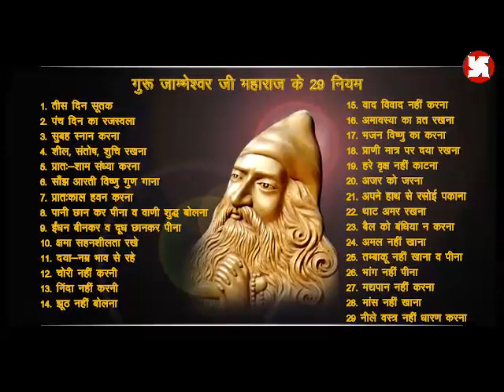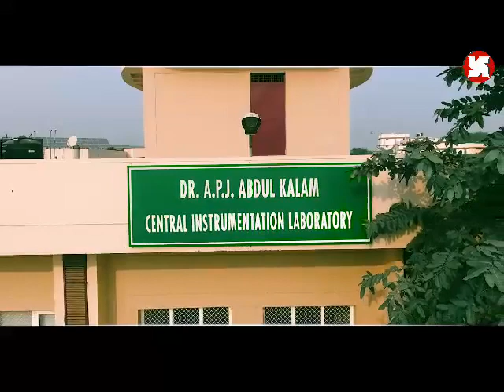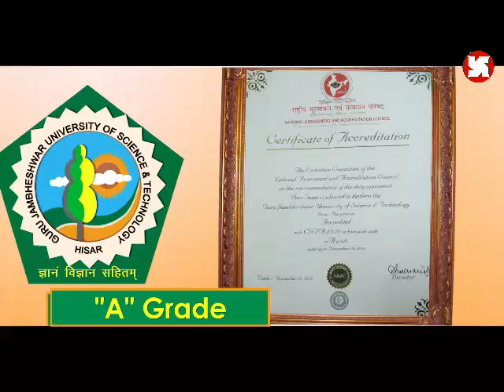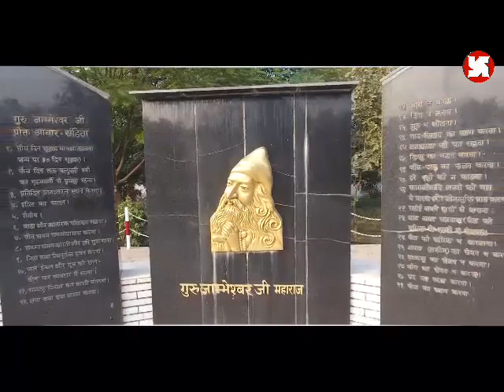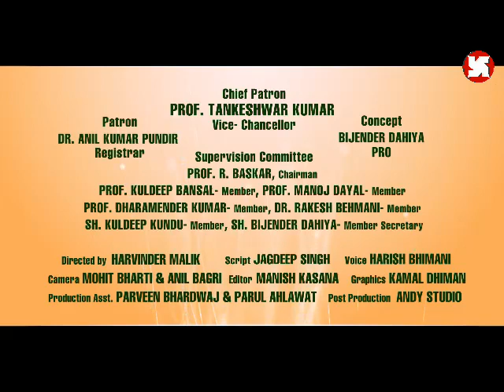Documentary Film for Guru Jambheshwar University of Science & Technology, Hisar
Project- Documentary Film
Client- Guru Jambheshwar University of Science & Technology, Hisar
Produced & Directed: HARVINDER MALIK
Voice Over: HARISH BHIMANI
A Swastika Entertainments Production for GJUS&T Hisar